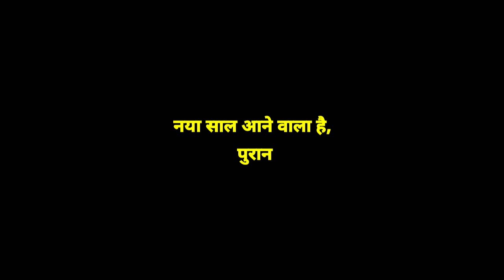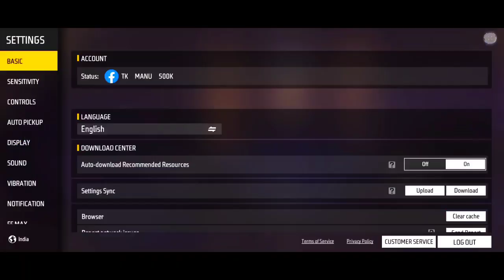Free Fire Best Headshot Trick 2023 Sensitivity | 2gb, 3gb, 4gb, 6gb Ram Headshot Sensitivity Setting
New Secret Headshot Trick | Free Fire Me Headshot Kaise Mare | Free Fire One Tap Headshot Mare

Queries Solved-

1. New one tap headshot trick
2. One tap headshot trick m1887
3. One tap headshot trick free fire
4. One tap headshot trick desert eagle
5. m1887 one tap headshot trick
6. Free fire headshot trick
7. Free fire headshot Setting
8. Desert eagle headshot trick
9. One shot headshot trick
10. m1014 one tap headshot trick
11. Desert eagle one tap headshot trick
12. Shortgun headshot trick
13. Secret one tap headshot trick
14. Free fire latest headshot trick
15. khunigamers gameplay one tap headshot trick

Your quaries
headshot setting
headshot setting
headshot sensitivity
2gb ram free fire setting

free fire
best sensitivity
headshot sensitiity
headshot setting
4gb ram sensitivity in free fire
free fire
one tap
best sensitivity
red dot sensitivity free fire
2gb ram free fire setting